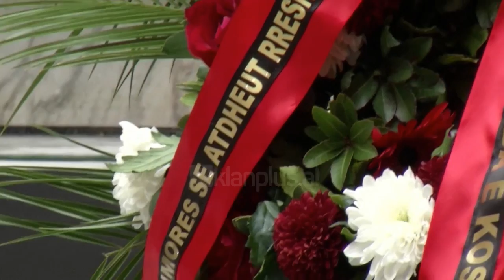Ditë zie për nëntetaren Zarife Hasanaj që humbi jetën në Letoni